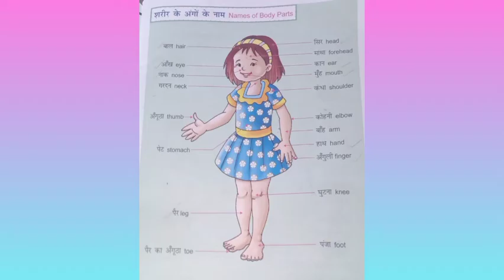Name Of Body Parts | शरीर के अंगों के नाम | class :- 1| कक्षा :- १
Previous Videos :-👇🏻👇🏻👇🏻

                 ❤️Thanks❤️